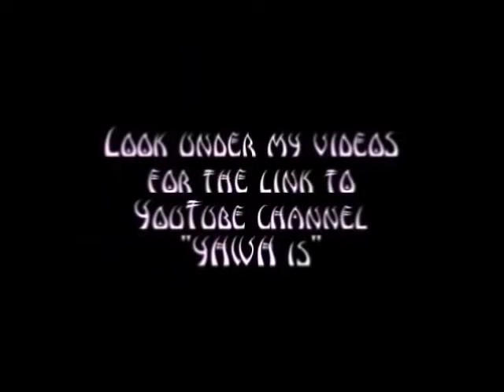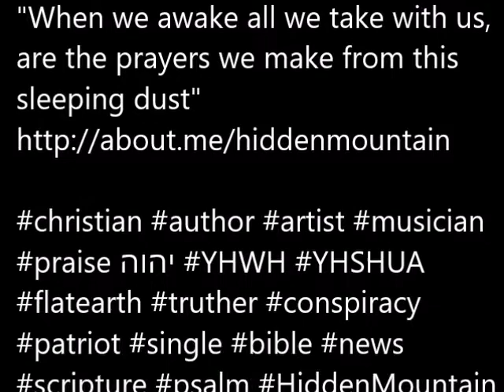Duck Dynasty Phil Robertson shared gospel with Trump